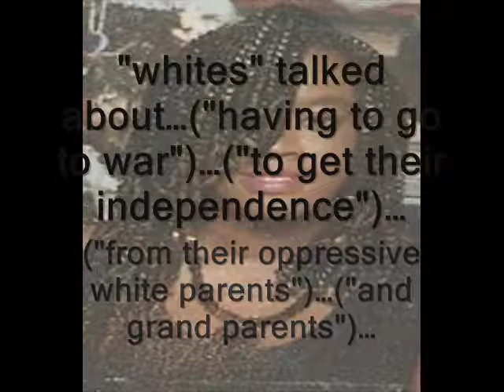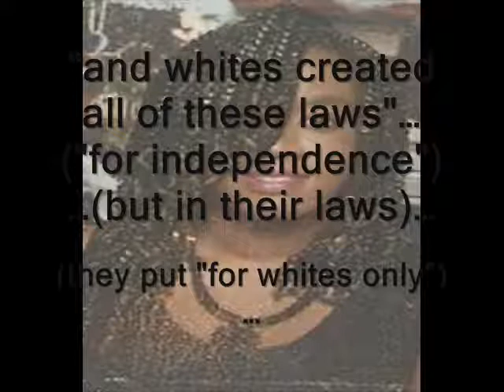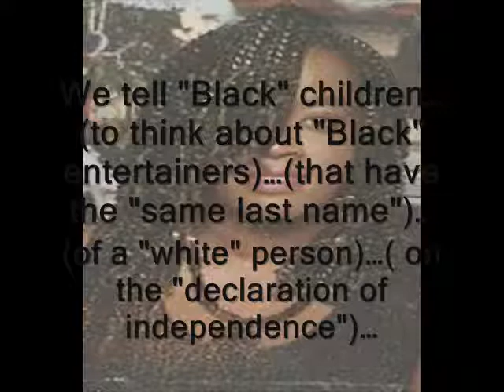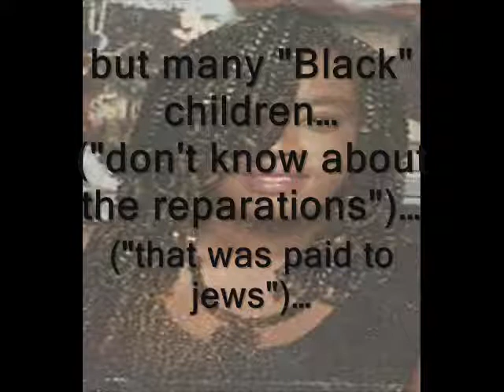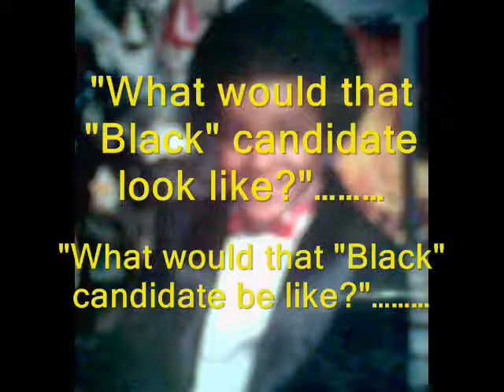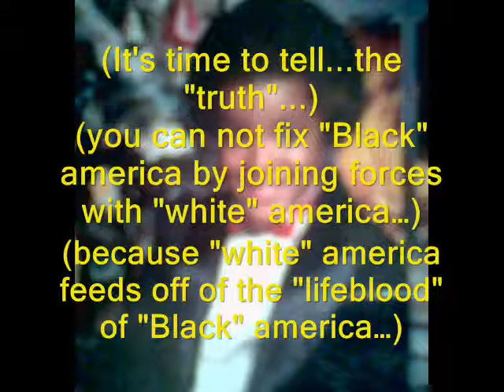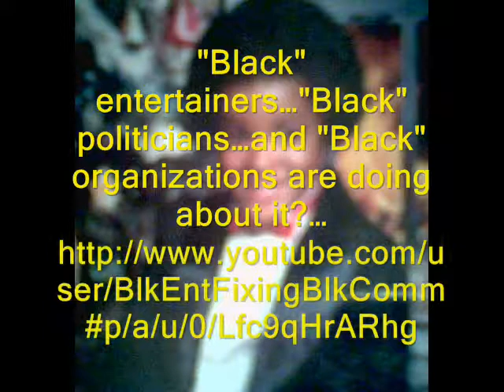#137...pt...(5of 6)-"His Name Is My Name Too."-"Black" Children-(From "Black Panther"-NEETTA BLACK).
show #137...pt...(5of 6)-"His Name Is My Name Too."-"Black" Children - (SP5)-(From "Black Panther Teacher"-NEETTA BLACK).